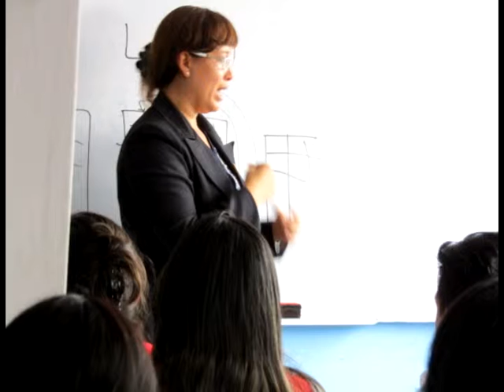Prueba del Talento Profesional 2016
Instituto Juan Bosco de Huánuco, Prueba del Talento Profesional 2016